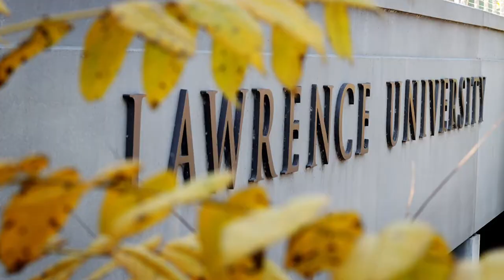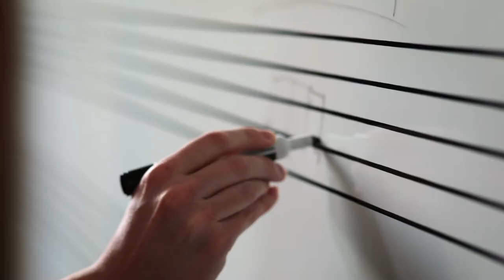Lawrence University - We Are The Light